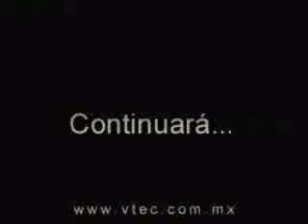AUTO CLUB VTEC MEXICO 2003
Club vtec 2003